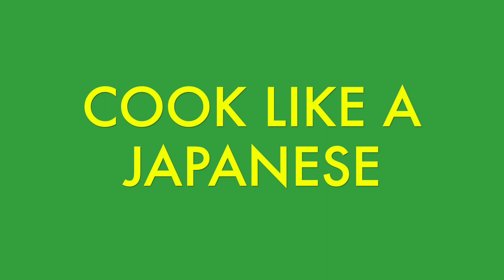OKONOMIYAKI recipe OSAKA STYLE (JAPANESE PANCAKE or PIZZA )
This is OKONOMIYAKI recipe OSAKA STYLE. It's super easy to make. GIve it a try!